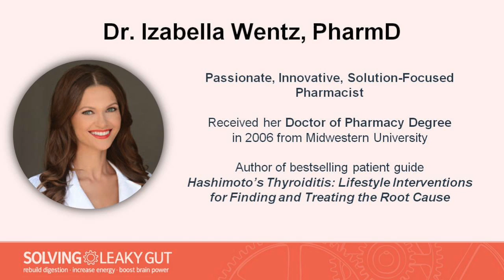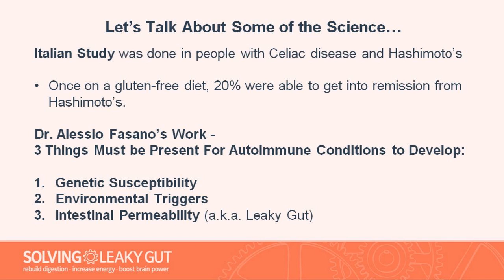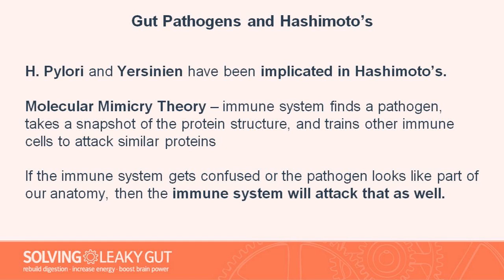This Little Bug Can Trigger Hashimoto’s and Destroy Your Thyroid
What if your Hashimoto’s or Thyroid Condition was triggered by a nasty infection? And what if treating that infection changed the way your Thyroid functioned forever? This clip is from an interview I did with Dr. Izabella Wentz, an author and leading expert on the root causes behind Thyroid Disease. In it, she blows my mind with some specific triggers for thyroid disease, including a well-known infection, and how to treat it to improve your thyroid conditions.

Find out more about the gut-skin connection in the full interview with Dr. Wentz

- Jordan and Steve